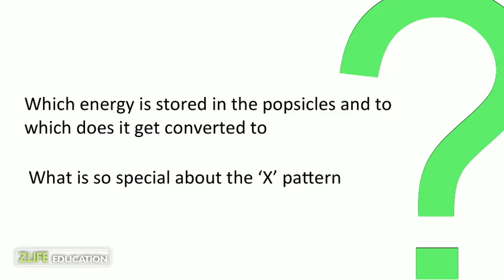Popsicle chain Reaction - Engineering Activity for Kids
Make a Chain of Popscicle Sticks.  Trigger the Explosion of like a chain reaction. The popsicles are not attached with any glue/hooks.